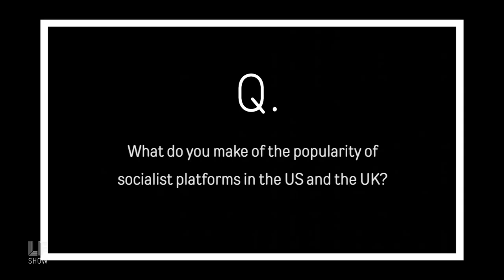Web Exclusive: Noam Chomsky on International Solidarity in the Nuclear Age (and Jazz!)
Donald Trump just called off the much anticipated North Korean nuclear summit. Maybe not much of a surprise given the president's inner circle but Noam Chomsky says he should have just stepped back and taken credit as a peacemaker. Find out what he had to say about the state of nuclear geopolitics, international solidarity and more in our recent interview with the renowned linguist.